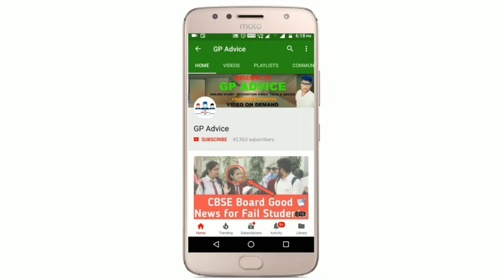Punjab Class 9 And 11 Students को मिलेगा General Promotion Latest News